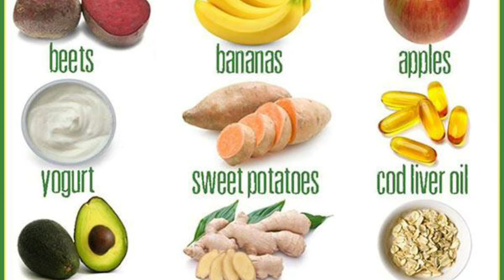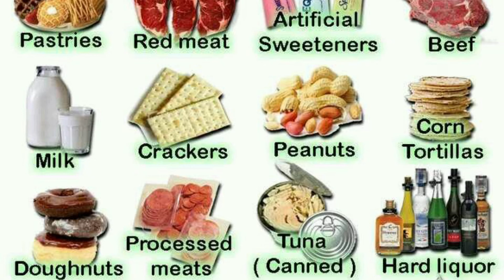Safed Daag Ka Gharelu Ilaaj। Safed daag ka gharelu upay। सफेद दाग का घरेलू इलाज।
💔  For Consultant send Disease description
along With payment  of Rs300 (India)Outside india(Rs 500 Only)

In this video I talk about white spots on the body. This is also known as leucoderma/ Vitiligo.
   Safed daag ka ilaaj aur safed daag ka gharelu upay, es bare mein btaya gya hai. Safed dag ko sahi kerne ke liye lal mitty aur adrak ka ras milaker ganesh se safed daag jaldi hi samapt ho jata hai.

safed daag, safed dag ka ilaaj, safed daag ka gharelu upay, vitiligo, leucoderma, leucoderma treatment, safed daag ka gharelu ilaaj in hindi,
safed daag ka gharelu ilaaj, safed daag ka gharelu upchar, sfed daag ka gharelu upay in hindi, dr k k pandey,